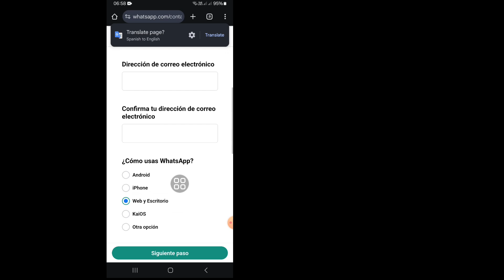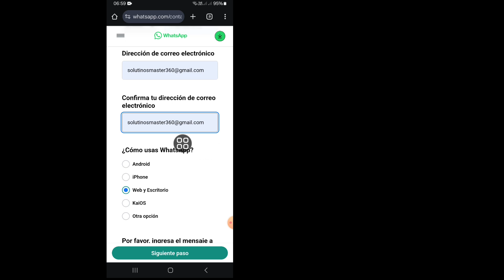Comment résoudre le problème Vous avez besoin de WhatsApp officiel pour vous connecter résolu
Comment résoudre le problème Vous avez besoin du WhatsApp officiel pour vous connecter |. C'est une méthode très facile et simple. Regardez cette vidéo dans son intégralité et apprenez en suivant toutes les étapes sans sauter. Cette vidéo est réservée aux téléspectateurs de ma chaîne. Si vous avez des demandes de tutoriel, faites-le moi savoir dans les commentaires ! Je le ferai pour vous en un jour.

🔍Vos questions :
Comment résoudre le problème Vous avez besoin du compte WhatsApp officiel pour vous connecter, le problème est résolu
Comment résoudre le problème Vous avez besoin du compte WhatsApp officiel pour vous connecter
Vous avez besoin du compte WhatsApp officiel pour vous connecter
Résoudre le problème Vous avez besoin du compte WhatsApp officiel pour vous connecter

Vous avez besoin du compte WhatsApp officiel pour utiliser ce compte erreur
Résoudre le problème Vous avez besoin du compte WhatsApp officiel pour utiliser ce compte

Veuillez partager cette vidéo avec vos amis si vous l'avez appréciée et que vous l'avez trouvée utile.